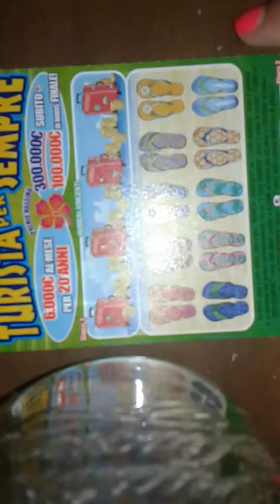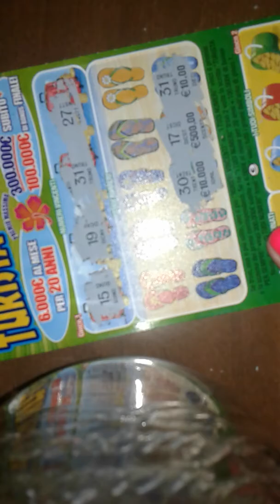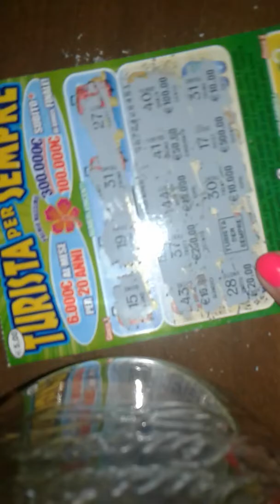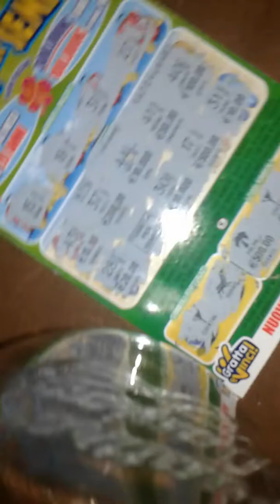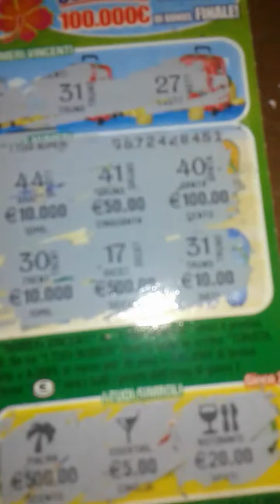Turista per Sempre